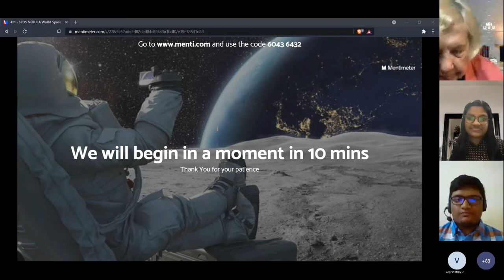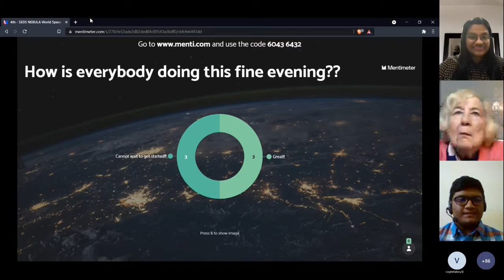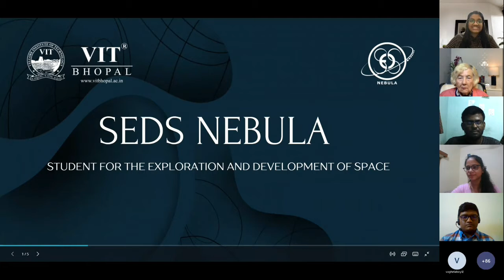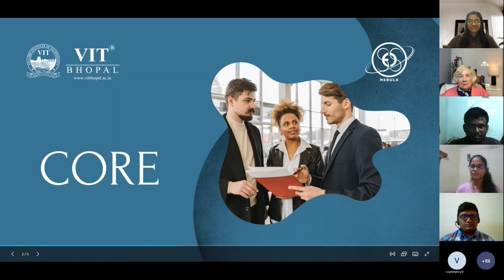Women In Space -by Frances Northcutt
Students for the Exploration and Development of Space (SEDS) is an international student organization whose purpose is to promote space exploration and development through educational and engineering projects. We are one of the chapter of SEDS.
On the occasion of World Space Week, Seds Nebula organised a webinar on women in space, in which our distinguished speaker, Farces Northcutt, spoke about her experience working in space industry.
Frances "Poppy" Northcutt is a Texas attorney who began her career as a "computress" and then an engineer for the technical staff on NASA's Apollo Program during the space race. During the Apollo 8 mission, she became the first female engineer to work in NASA's Mission Control.